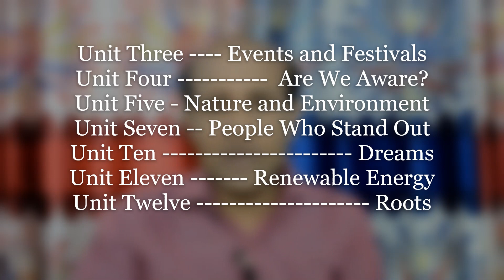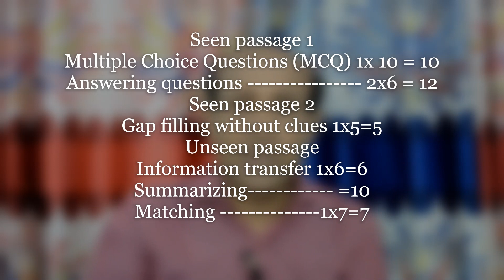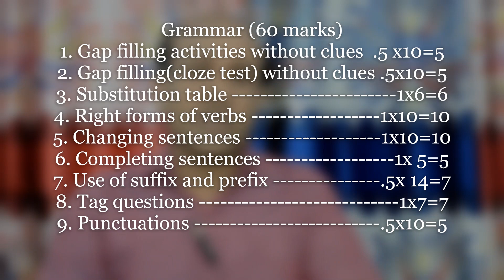Short Syllabus SSC-2022 English 1st & 2nd Paper -২০২২ সালের এসএসসি পরীক্ষার্থীদের সংক্ষিপ্ত সিলেবাস